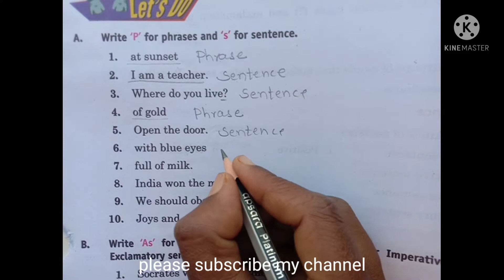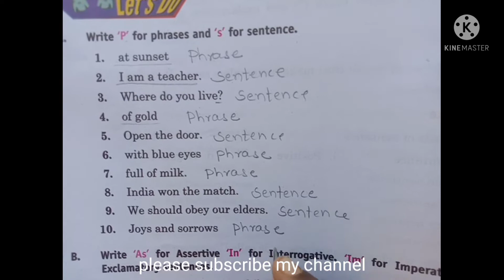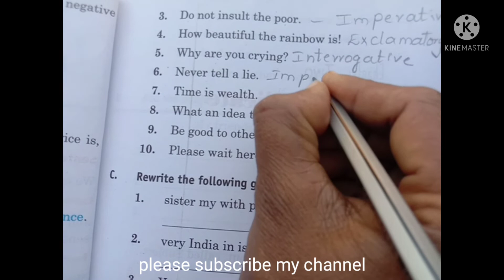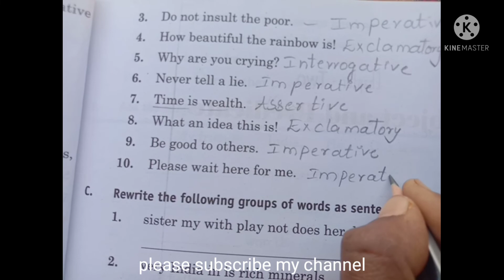english grammar, phrase sentence,types of sentences.growing up with grammarfor highschool students.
english grammar phrase sentence types of sentences growing up with grammar.